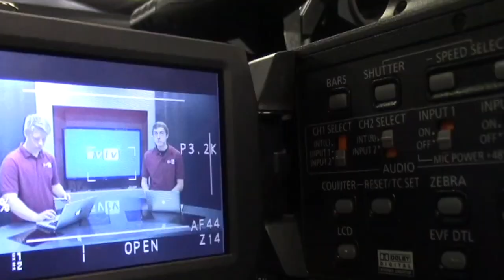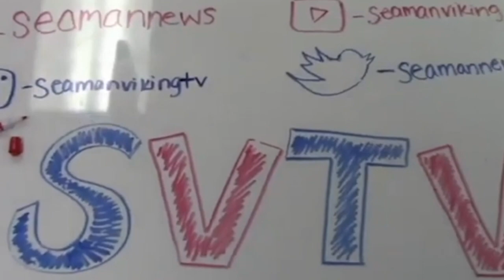10-29-20 SVTV Thursday Report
Stories: Emma Noble and Allie Mendez; Carly Bond, Haley Branstetter, and Journey Jones
Anchors: Allie Mendez
Weather: Zoey Terrel
Director:
Graphics: